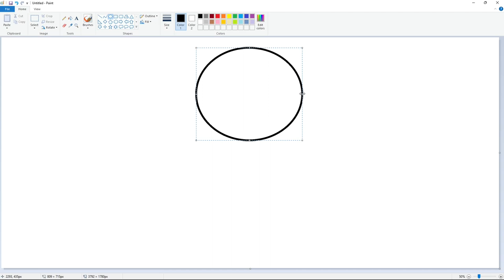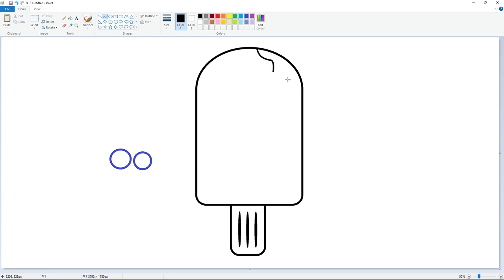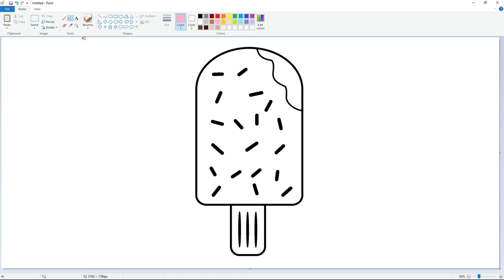How to draw Ice cream bar in MS Paint | Easy step by step drawing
Learn how to draw an Ice cream bar with Microsoft Paint, a step-by-step drawing tutorial. Have Fun!